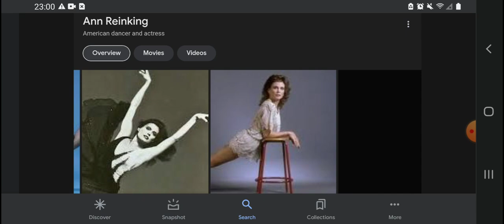Happy Heavenly 74th Birthday Ann Reinking